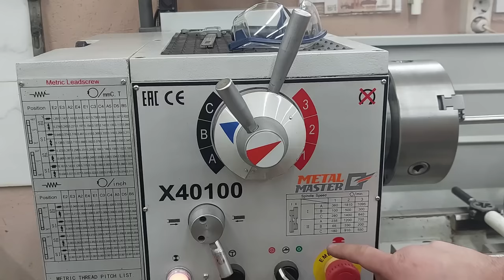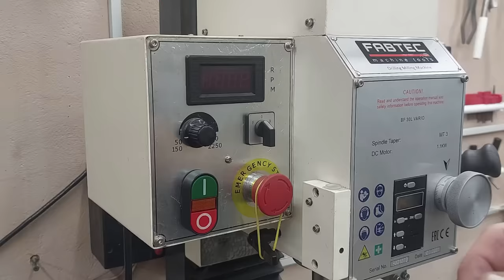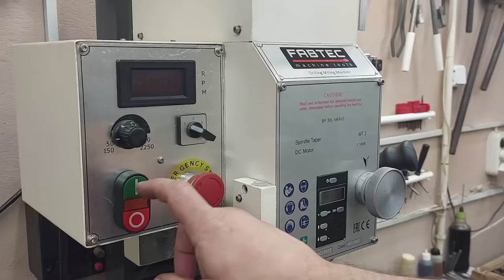Genius idea and useful tip from bolt! Cool tool in 11 minutes for my welding table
Brilliant trick and tip from a bolt! Very useful tool in 11 minutes with your own hands. Handyman's Don't Want You To Know This. Tips & Hacks That Work Extremely Well. A simple trick and tip in 11 minutes. This innovative tool is a must have for every craftsman !!!
Friends, my name is Sergey! I am the author of the channel Cool Ideas DIY. On this channel I present everything I have made with my own hands.
🔥Homemade
🔥DIY
🔥Creative idea
🔥Make in home
🔥Life hack
🔥Crafts